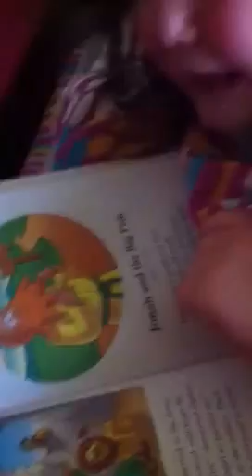I Want Jesus Tantrum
Charley turns her refusal to wear shoes into a full tantrum breakdown over Jesus.